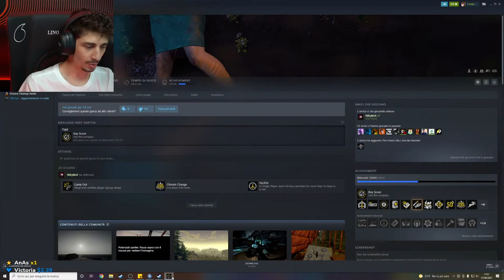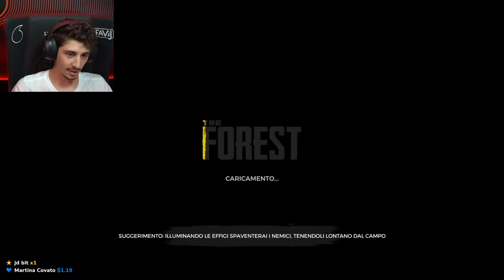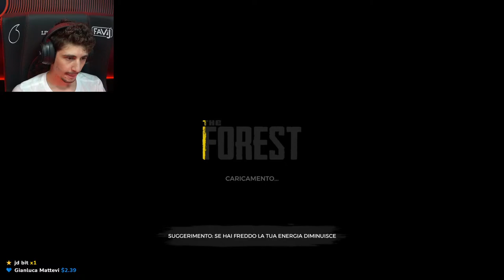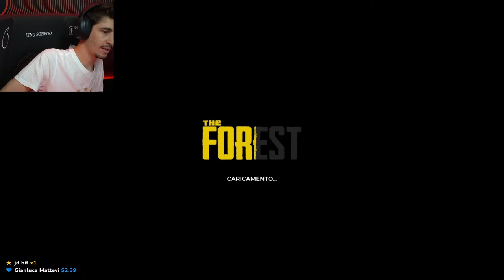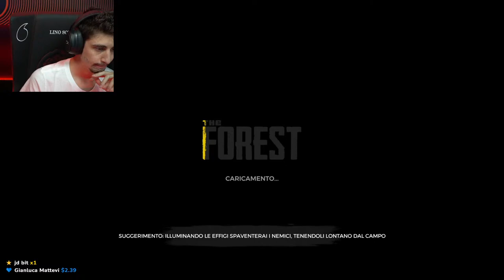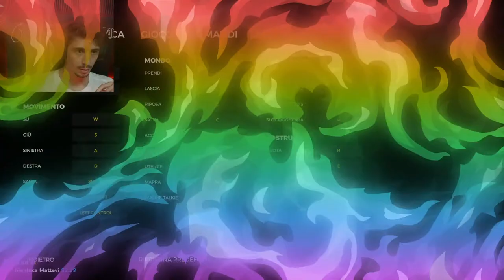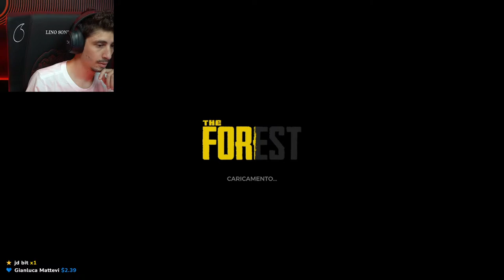THE FOREST ONLINE! - IL FINALE (2021)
The Morning Gaming è un Gaming-Podcast mattiniero che va in onda sul canale dalle 8.00 alle 13.00 di: Martedì / Giovedì / Domenica.
Un giorno al mese la LIVE sarà dalle 15.00 alle 20.00 e giocheremo insieme!
(Il giorno varia in base agli impegni, verrà comunicato da noi nelle LIVE quindi seguiteci e rimanete aggiornati).
Favij e Nikybox dell' ex "The Shared Gaming" are waiting for you!
Se vi capita di passare giochiamo e parliamo di qualsiasi cosa, senza un obiettivo preciso, solo divertimento come ai vecchi tempi.